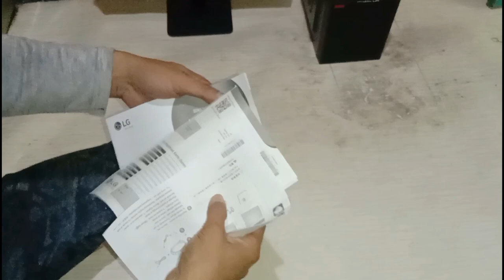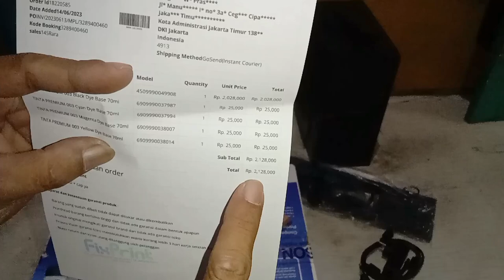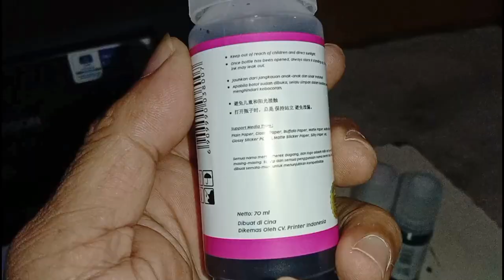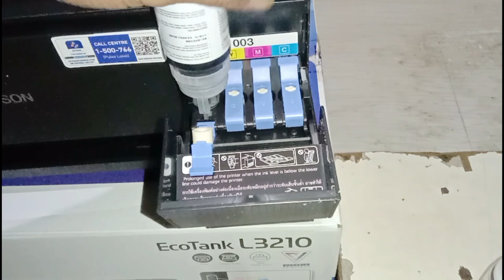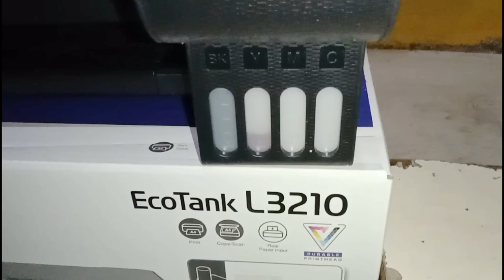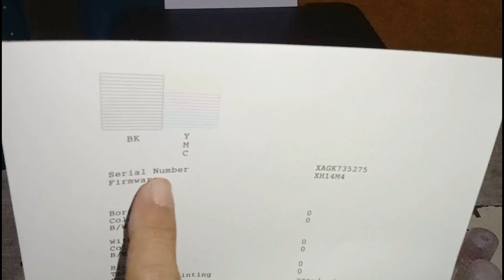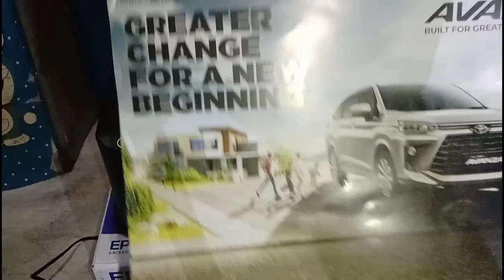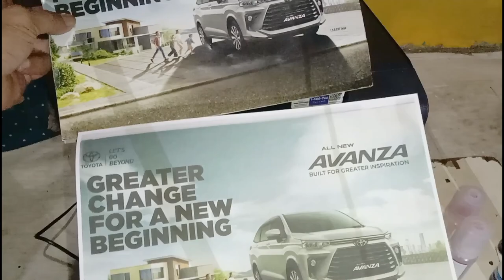Cara Meng-install Komputer PC dan Printer EPSON L 3210 #240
Beginilah Cara Meng-install Komputer PC dan Printer EPSON L 3210 bagi pemula yang Baru membeli perangkat inilah caranya secara lengkap.

Komputer PC dan Printer yang baru saja dibeli tentu harus diinstall dengan baik agar semua fungsinya saling terhubung dan memudahkan pekerjaan, namun tidak semua orang tau cara menyambungkan kabel socket satu perangkat ke perangkat lainnya.

Untuk itulah Video Tutorial cara menghubungkan kabel socket, kabel HDMI kabel power, dan kabel USB dalam perangkat ini dibuat demi kemudahan Meng-install yang bisa dilakukan sendiri (DIY).